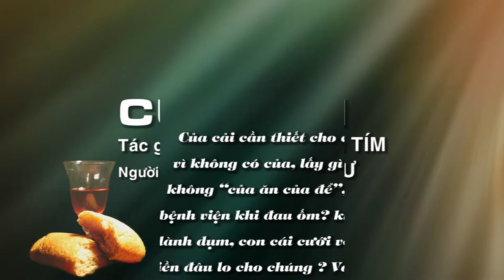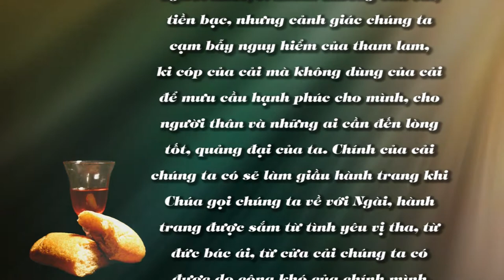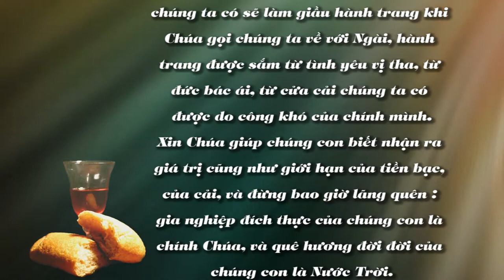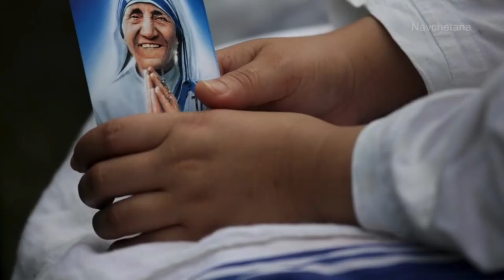CỦA CẢI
MÙ THƯỜNG NIÊN
SUY NIỆM TIN MỪNG CHÚA NHẬT 25 NĂM C
Nội dung bài : CỦA CẢI
Tác giả : JORATHE NẮNG TÍM
Người đọc : ANNA BÍCH THƯ
Bài hát minh hoạ trong bài : TÔI MƠ
Sáng tác : Đức Cha GIUSE VŨ DUY THỐNG
Thể hiện : Ca sĩ THANH SỬ - MAI THẢO